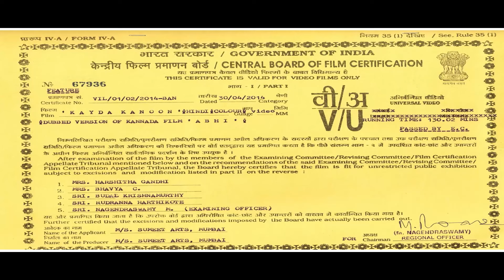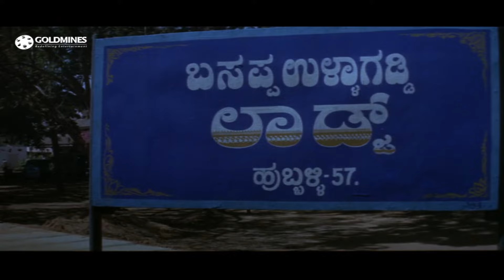Kaydaa Kanoon (Abhi) South Kannada Hindi Dubbed Movie | Puneeth Rajkumar, Ramya, Sowcar Janaki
Abhi is a cool guy who is good at cultural activities. Bhanu's family approaches Abhi's family in search of a rental house. ... As Bhanu is a Muslim and Abhi is a Hindu, Bhanu's father does not agree for this and he eventually comes in search of Bhanu's lover to thrash him.

Movie:- Kaydaa Kanoon (Abhi)
Starcast:- Puneeth Rajkumar, Ramya, Sowcar Janaki
Directed By:- Dinesh Babu